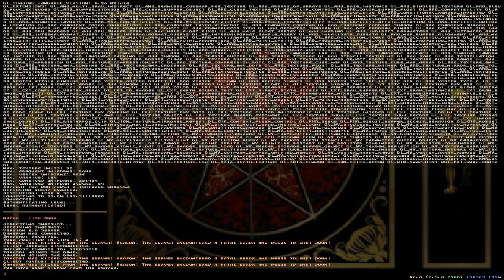Zandronum: Brutal Doom v20 + Countdown to Extinction - Survival Coop (15.06.2015)